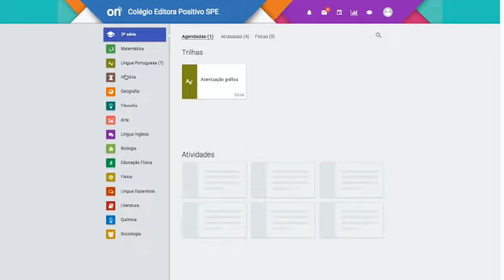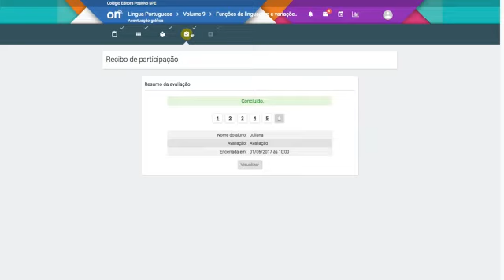Trilhas de aprendizagem - Positivo ON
Vídeo de Jessica Marucci